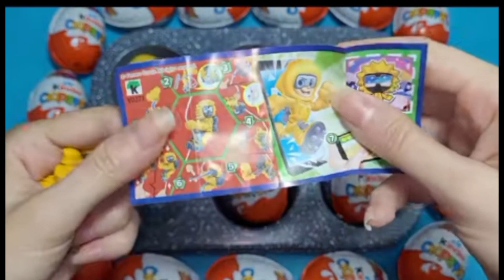New Kinderjoy 2023 series Opening ASMR !!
Opening new series of kinderjoy 2023